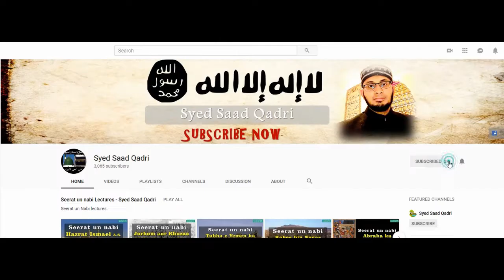Seerat e Imam Hussain RA Lecture 39 || Ibn e Ziyad ki Ibrat Nak Saza aur Maut